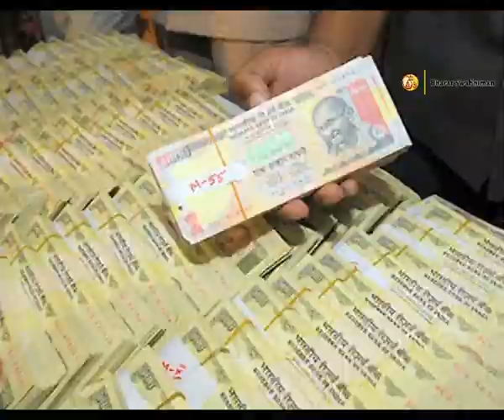Bhaskar Utsav: Swami Ramdev | Jaipur, Rajasthan | 17 Dec 2016 (Part 3)